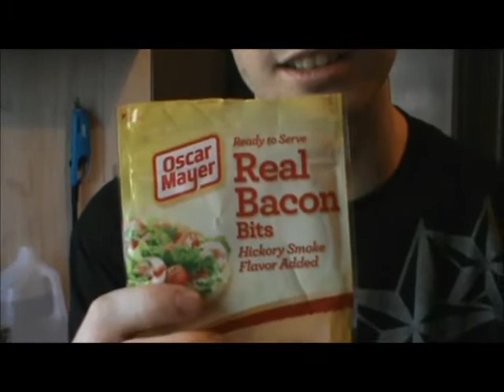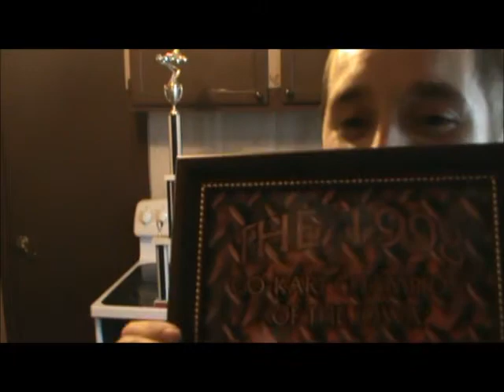Cook Time 10 Grilled Cheese Burger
this is it! oooaahh! the third installment of our summer cheeseburgering

sorry for the delay on this upload, i've been bussy

episode eleven will be up very soon...